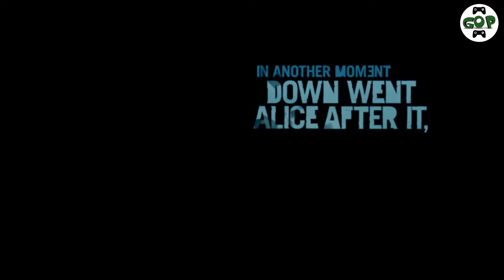Let´s Play Far Cry 3 #001 - Wo sind wir hier gelandet ?! (German) [Full-HD/PC]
Hallo meine Freunde :O
▼Weitere Infos▼

ES IST NIKOLAUS :D der kommt ins haus, und der Tobi macht was besonderes draus :P Fängt ja schonmal gut an. Es ist ein etwas sehr besonderes :D ES IST FAR CRY 3 !!! Juhuuuuuuuuu :D Dieses Game soll so genial sein :D ich habe keine Ahnung von Far Cry im Allgemeinen und joa, erstmal wird heftig gefailt :D Far Cry 3 ist ein Ego-Shooter, mit ein wenig Horror verbunden ;) Wir sind Simon und suchen mit unserem Freund unsere anderen Freunde, außerdem sind wir in einem Kriegsgebiet gelandet und werden ein wenig festgehalten :( Aber wir schlagen uns raus und werden ultimativ werden ;) Ich wünsche euch viel Spaß mit diesem Game und HAUT REIN meine Freunde :D

►Kommentiertes Gameplay von GenerationOfPlayers

►Skype: GenerationOfPlayers

Der Tobi & Co am Failen

Tobi